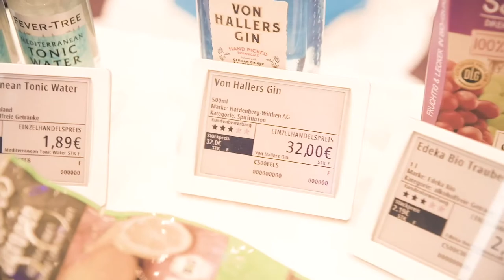Retail AI Summit - Personalization & Pricing 2021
The 20th annual Retail AI Summit, the long-established event for data-driven automation and artificial intelligence in retail, will take place online on 22 and 23 June this year.

During the Personalization Day you will learn how to offer your customers shopping experiences that are tailored to their individual interests on a 1-to-1 basis.

The topic of effective price management will be the focal point at Pricing Day. Our speakers will share how to maximize the success of sales and revenue strategies.